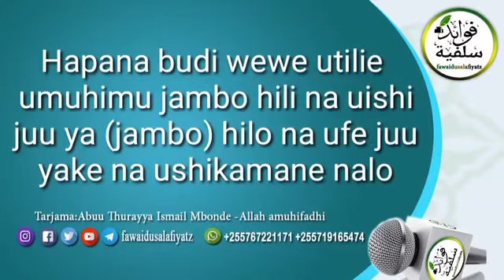SHEIKH SWAALEH FAWZAN(Wewe ni mwenye kuingia KABURINI leo au kesho